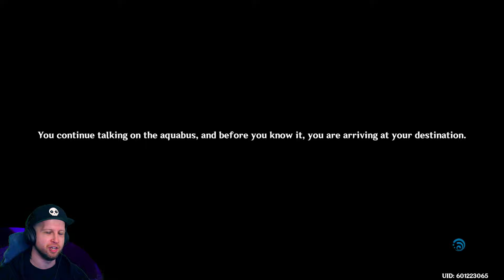RETURNING TO MY WORST NIGHTMARE | Genshin Impact Fontaine Story (plz stop talking paimon)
✏️ Genshin Impact version 4.0 is here, and with it we've got the new region of Fontaine with a whole slew of characters!
After the snorefest of Sumeru, I quit Genshin Impact.. being AR60 and with no meaningful endgame in sight, I kinda lost interest. But I'm excited to be back to explore the new region!

👕 MY STORE 👕
Like what I'm wearing in the video?

A Gacha version of Zelda Breath of the Wild with no original idea to call their own.. despite this, they've been making billions of dollars from copying Nintendo's hard work, but nobody will read this anyways.